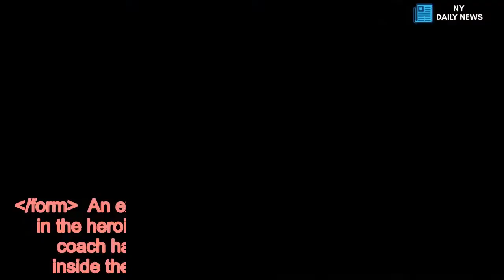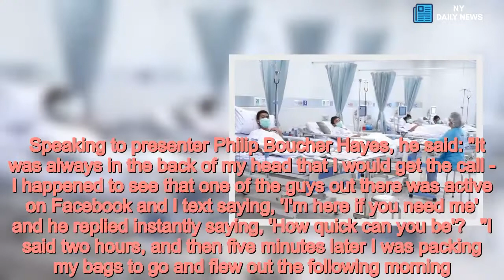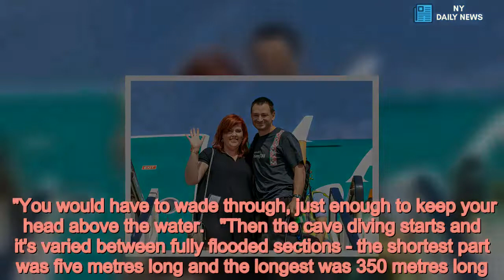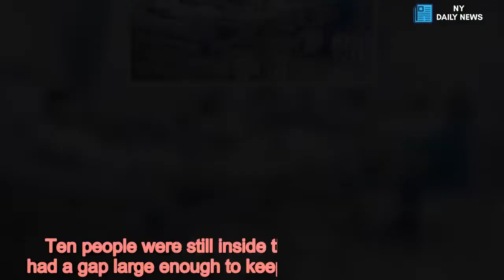Cave diver who rescued Thai boys says conditions "couldn't get any worse" - Daily News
Thailand cave rescue /form  An expert cave diver based in Ireland who helped in the heroic rescue of 12 Thai boys and their football coach has described the conditions and visibility inside the cave, saying "it couldn't get any worse".   Jim Warny, who is originally from Belgium but lives in Ennis, Co Clare, returned from the rescue mission on Friday to a hero's welcome.  Mr Warny, who has been cave diving for 20 years, has opened up about the length of time it took to reach the boys inside the cave through flooded sections from five metres to 350 metres long.  In his first in-depth interview, which airs on RTE Radio 1 on Tuesday, the father of one described the intricate rescue mission that gripped the world.    After he was asked by the British Cave Rescue Council to help the Thai navy Seal divers, Mr Warny was on a plane within a few hours.   Speaking to presenter Philip Boucher Hayes, he said: "It was always in the back of my head that I would get the call - I happened to see that one of the guys out there was active on Facebook and I text saying, 'I'm here if you need me' and he replied instantly saying, 'How quick can you be'?   "I said two hours, and then five minutes later I was packing my bags to go and flew out the following morning."  After arriving at the Tham Luang caves, Mr Warny saw first-hand how difficult and complex the conditions were.  "Visibility couldn't get any worse, it was zero visibility," he said.  "I wasn't out of my comfort zone, it was more the psychological part of being responsible for a human life.   "The initial part where most of the military personnel and non-diving were based was about a kilometre in, mostly walking, wading and one short section that was initially flooded that they had pumped out.  "You would have to wade through, just enough to keep your head above the water.   "Then the cave diving starts and it's varied between fully flooded sections - the shortest part was five metres long and the longest was 350 metres long.  "It was a mix of flooded sections and sections where you would swim on the surface.  "There was one section where we had to get completely out of the water and put the boys on a stretcher and try to carry them for 200 metres."  With little time to prepare the young boys, a number of the divers carried out tests with schoolchildren in a local pool to determine which mask to use.     One of the biggest issues facing the divers and the boys was managing their stress, as "you can't panic under water".  He continued: "So we came to the conclusion there had to be some level of sedation.   "They were close to being fully sedated - if anything went wrong it would have jeopardised the survival of the boys."  Towards the end of the rescue mission, Mr Warny was asked by a lead diver to assist and he helped bring one of the boys out of the cave.  "It was a miracle everything worked, there were difficulties, yes, but there was an amazing team involved," he added.  As they edged close to t